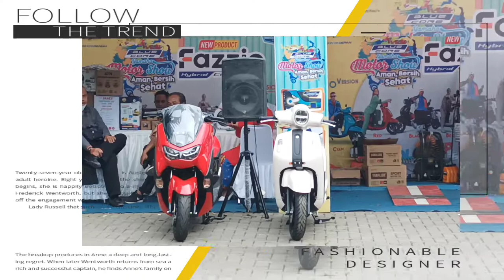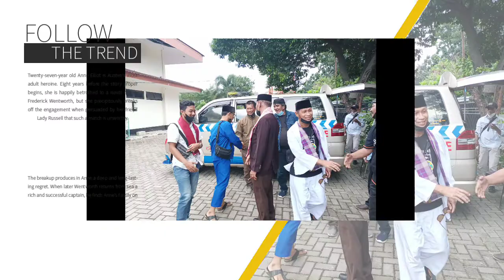Serunya ketika semua seniman Depok ngumpul bareng || Amprogan Seniman Depok || FPK Sukmajaya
FPK Kecamatan Sukmajaya menggelar Amprogan Seniman se Kota Depok, merupakan bagian dari gerakan "Bangga satu hari pake pakaian nusantara"

tag.